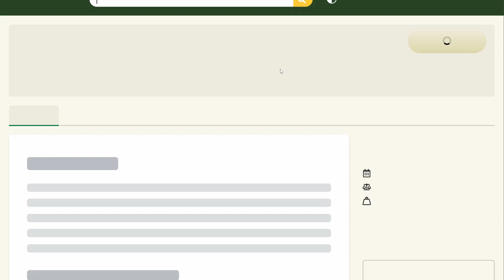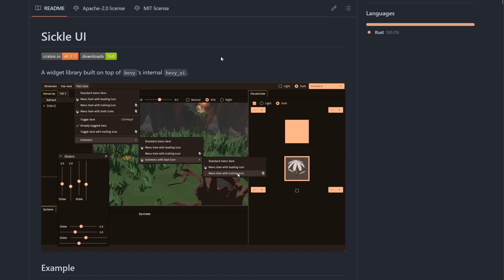Devlog #20 - Checking In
Sickle UI has been released on crates.io and a number of open issues were fixed for the next release!

Next: Working on text rendering.

Discord: Bevy server, `ecosystem-creates/sickle_ui` channel.